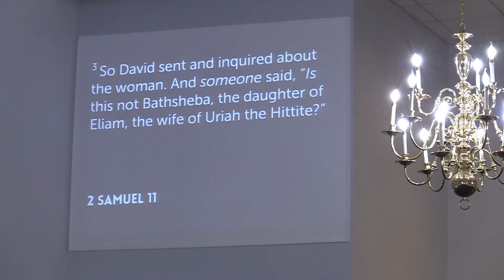METRO ONLINE: 04/07/2024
Thank You For Joining Us At Metro!
Be Blessed By The Word

TheMetroCOG.com

The Metropolitan Church of God
3822 34th St.
Mt. Rainier, Maryland 20712 USA